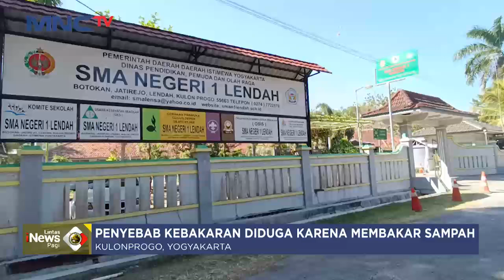Lahan Jati Seluas 4 Hektar Hangus Terbakar, Penyebab Kebakaran Diduga Bakaran Sampah - LIP 22/06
Saksikan info berita terkini di:
Lintas iNews Pagi: Senin – Sabtu Pukul 04.20 WIB
Lintas iNews Siang: Senin – Jumat Pukul 11.30 WIB
Lintas iNews Malam: Senin – Sabtu 00.30 WIB
Lintas iNews: Setiap Hari 09.00 | 10.00 | 13.00 | 14.00 | 15.00